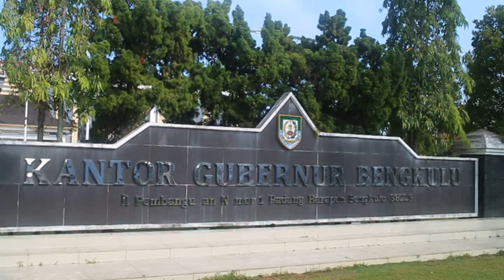Realisasi APBD Pemprov hingga Akhir Juni Terserap 38 Persen atau Rp 1,1 Triliun